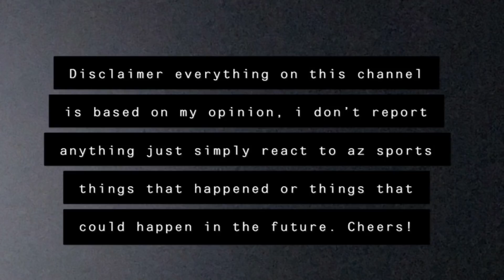Free Agency: Arizona Cardinals start bringing back some players including Markus Golden!